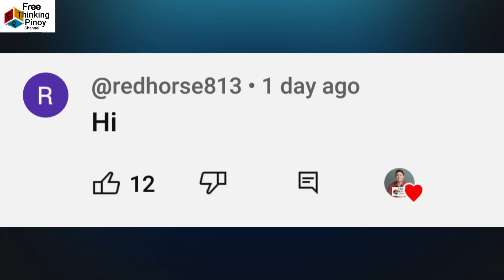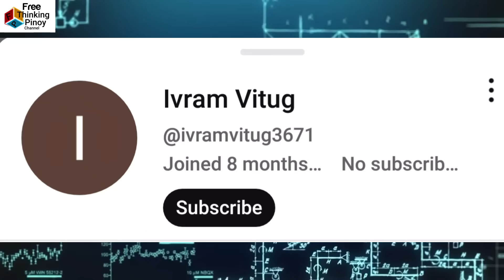Bulto-bulto kung MANGANAK | Hayop na Mabilis Manganak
Welcome back sa Free Thinking Pinoy Channel. Kilalanin ang limang hayop na sobrang bilis kung manganak (Top 5 Animals Fast reproduction growth) Alamin ang mga hayop na mabilis magparami. Kilalanin ang mga hayop na sobrang dami kung manganak.

Top 5: Rabbit
Top 4: Bullfrog
Top 3: Seahorse
Top 2: Sturgeon
Top 1: Termite